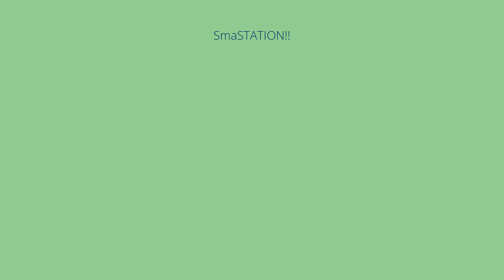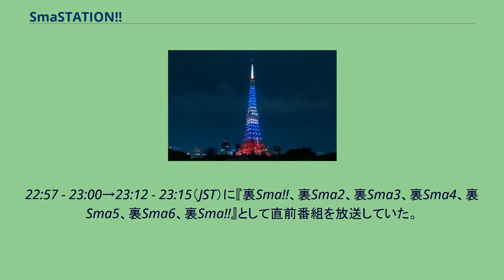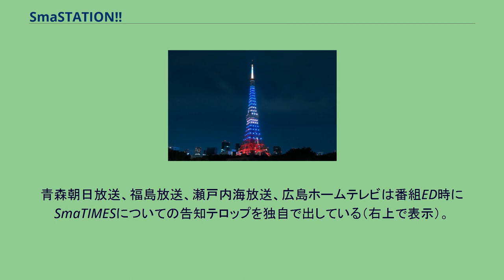SmaSTATION!!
テレビ朝日の情報・ワイドショー番組
『SmaSTATION!!』（スマステーション!!、通称：スマステ）は、テレビ朝日系列で2001年10月13日から2017年9月23日まで土曜日夜に生放送されていた情報・教養バラエティ番組である。
放送毎にスマタイムズというフリーペーパーも発行。
2017年4月22日から最終回までの放送時間は、毎週土曜日 23:05 - 23:59（JST）。
日本や世界の情報を幅広く取り上げる教養番組である。
メイン司会は香取慎吾で、派手・近未来的なデザイン演出など、若年層や女性にも受けいれられるようにしている。
CM直前には必ず「CMまで5秒前」（声：金田朋子）のカウントダウンもある。
当初はテロップはリアルタイムで入力していた。
普段はテレビ朝日第3スタジオを使用。
テーマ曲は、服部隆之作曲の「OLUOLU MAKANI」。
内容変更を繰り返しているが、番組内で使用されるBGMやシンキングタイムのBGMは当初から使用されている。
2001年10月の番組開始時には『SmaSTATION!!』であったが、2002年10月から『SmaSTATION-2』、2003年10月から『SmaSTATION-3』…と年ごとに番組名を変更していた。
だが、『SmaSTATION-6』を最後に、2007年1月からは当初の『SmaSTATION!!』に戻している。
なお、番組のシーズン制形式のタイトルではなくなったが、2016年からは番組の画面左上に表示されるアナログ時計に薄っすら放送年数を表示している（2016年10月までは『15th』、2016年10月からは『16th』）。
また、開始当初の○にSSのマークがナチス親衛隊のSS符号を連想させることから、番組開始から数週間後に現在のマークに改められた。
通常、ゲストが登場後に香取が「さぁ、今夜は○○さん（ゲスト名）をお迎えして、六本木のテレビ朝日から、もちろん生放送です!!」と言って、特集内容の予告した後にCMに入る。
改編期や年末年始は休止し、単発特番を行うか、局によっては他の番組を放送した。
2016年までは全国高等学校野球選手権大会がある場合、『熱闘甲子園』 が放送されるため、放送が30分遅れた。
放送開始から2006年までタカハタ秀太が総合演出を担当。
他番組では大よそ特集されないような事柄・人物を取り上げることが多かった。
その多くは香取が興味を持っている事柄やSMAPが行っている仕事に関する事が多かった。
それは他局でも関係なく、他局の映像も多く使い放送全てを他局の番組の特集に充てた回も多かった。
また、香取が別の仕事で地方や海外にいる時も、その場で必ず生放送を行っていた。
2007年以降タカハタが総合演出を去り、一般的な情報番組となり、それまで行っていた他局番組の特集も2007年半ばでなくなった。
また、生放送も香取がSMAPの全国ツアーなどで東京に居なければ、休止・事前収録にする事が多くなった。
2012年10月改編で、『土曜ワイド劇場』 が15分拡大され21:00 - 23:06の放送時間へと変更されることになったため、同月13日からの当番組は、15分繰り下がって23:15 - 翌0:09の放送時間へと変更、『裏Sma!!』に関しても同じく15分繰り下がり23:12 - 23:15に変更した。
これにより、テレビ朝日の23時台の番組は全曜日23:15開始へと一旦移行・統一された（2017年4月22日からは再び崩れる）。
2014年4月からはリアルタイム字幕放送を開始。
2017年4月22日から、土曜20:54 - 21:54に新報道番組『サタデーステーション』の放送開始ならびに土曜21:58 - 22:59に『こんなところにあるあるが。
土曜♥あるある晩餐会』の改題・枠移動・拡大に伴い、『土曜プライム』が終了するため、その後の時間帯である当番組の放送時間は23:05 - 23:59に繰り上がった。
これに先立ち事前枠『裏Sma!!』については同月15日をもって終了した。
司会の香取が所属していたジャニーズ事務所を退所したことから、2017年9月23日をもって放送699回で番組が終了し、16年にわたって放送された本シリーズが幕を下ろした。
その後つなぎ番組を経て、10月からの後枠には土曜...